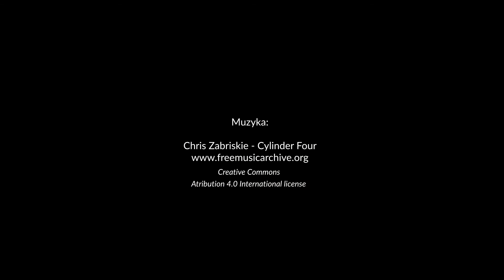Kain & Abel - Interactive Mapping Installation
Kain and Abel is a personal reinterpretation of the well known bible story. The installation is a set of two wooden, heads of the biblical brothers, and a number of peripheral devices. The wooden objects are being animated by a projection mapping. A user is invited to participate in the installation and its narrative, by manipulating magnetic markers attached to one of the brothers - Abel. Facial features of the God's' chosen brother are being distorted according to the users actions (position and number of the markers are tracked and computed in real-time). This also leads to a change of appearance in Kain. If the user is overly intrusive in his involvement in the fragile relationship of the brothers, the system will shut Abel down.

The installation described above is a personal commentary about the nature of our relationships and communication. I find the connection between Kain and his brother Abel to be an universal example of faulty interpersonal human communication. According to Claude Shannon's theory of communication, a communication channel can't exist without and outside source of noise. I think this observation is analogous to human, interpersonal communication. The messages we produce, verbally or by other mediums is often distorted by our own communication skills, intellectual competence, emotion, psychological biases and other factors that we are not aware of. These instances overlap and create a noises that distort the produced message, which can be greatly misunderstood by the receiver. It seems, that as human beings we are fated to struggle with the disinformation that we produce.